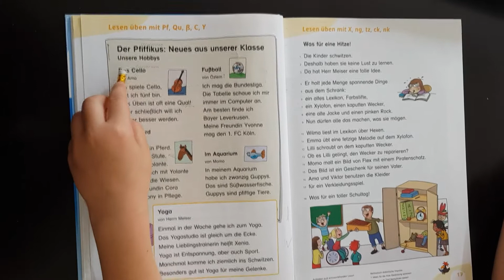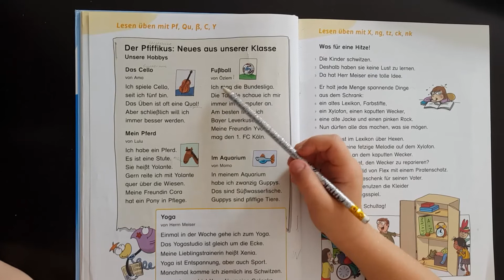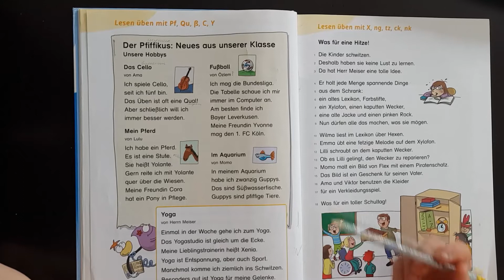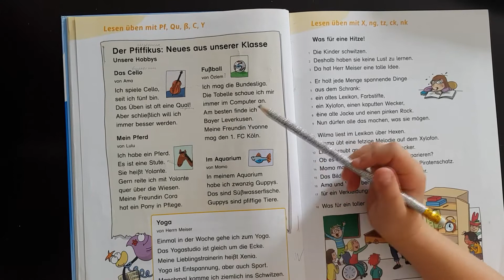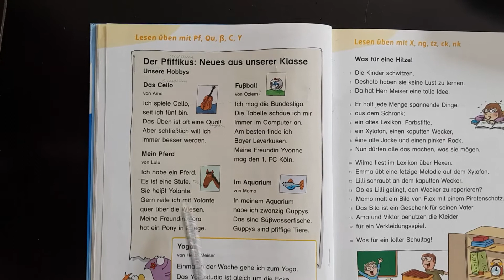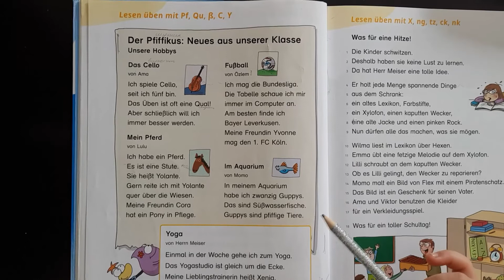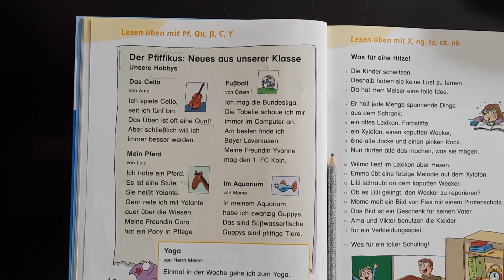Flex and Flora Deutsch Чтение на немецком языке c MarCraft (страница 16)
Долгое время немецкий язык считался международным, и его изучение открывало двери знакомства с людьми из других стран. Сейчас немецкий все еще является одним из самых известных языков мира, и многие школы все еще проводят его уроки.
Мы предлагаем вам изучить немецкий в легкой форме разговорного клуба, в котором вы можете попрактиковаться и привыкнуть к звучанию иностранного языка!